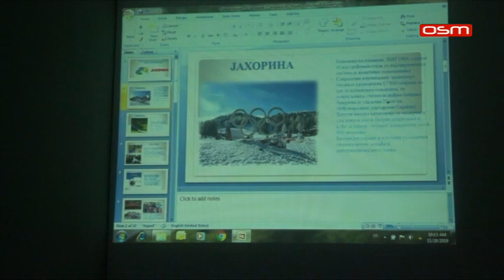TAKMICENJE RITAM EVROPE NAREDNE GODINE U ISTOCNOM SARAJEVU, PRILOG OSM TV, 28 11 2019